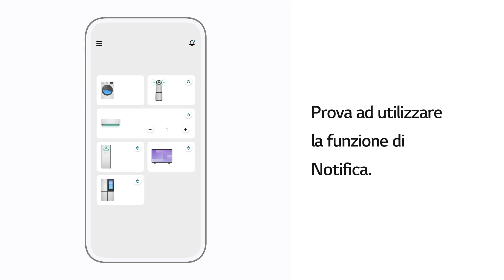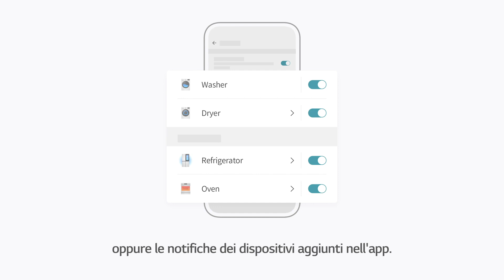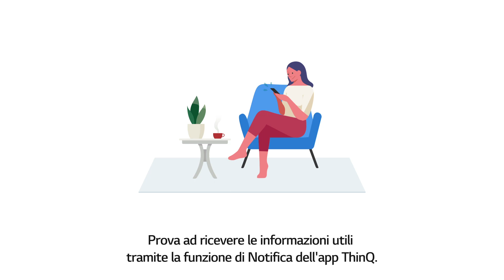ThinQ LG | Come utilizzare la funzione di notifica dell'app LG ThinQ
Video guida utilizzo notifiche dell'applicazione ThinQ LG